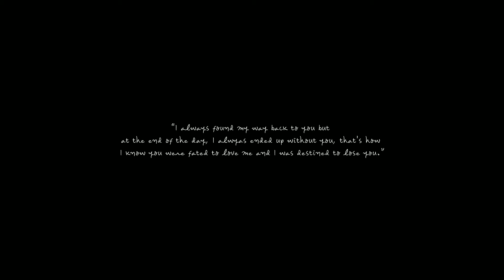Chloe & Lucifer: "The Drug In Me Is You" | FMV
ac: mine (@starryaudixs)

Edited by stvvrdust

- More About Stvvrdust -

Instagram Accounts:
@stvvrdust - editing account
@starryaudixs - audio account